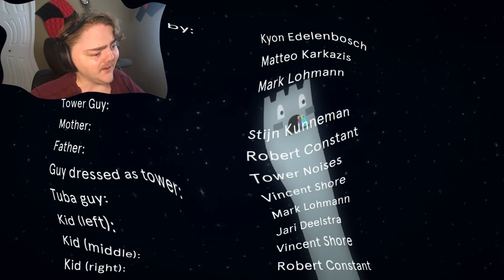LOVE, LOSS, AND GROWTH-SPURTS | Tower Guy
Mamma always told me...wait, no she didn't.
GROW UP!!!
GRAM ME! TWIT ME! TIKTALK TO ME!